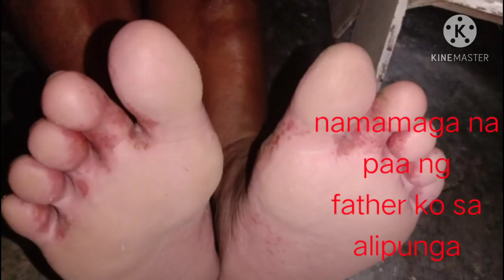mga gamit ng binaha naging basura na,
ang video na ito ay nag papakita ng nangyare pakatapos ng bagyong Ulysses, ang gamit ng mga taga rodriguez rizal naging basura na,